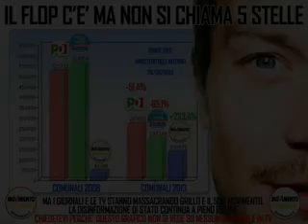M5S Roma - scuola di denigrazione (Il TGìmbroglione)